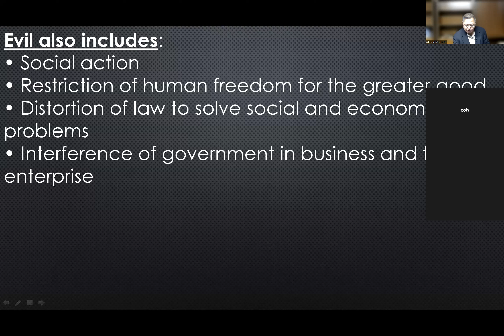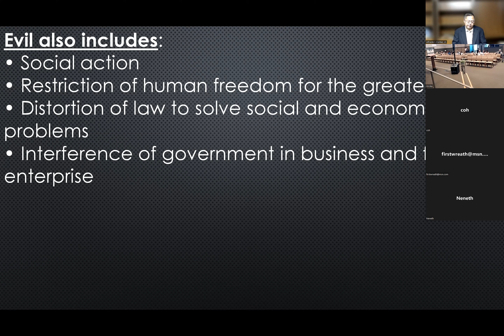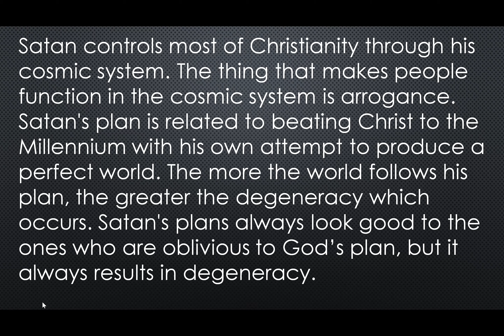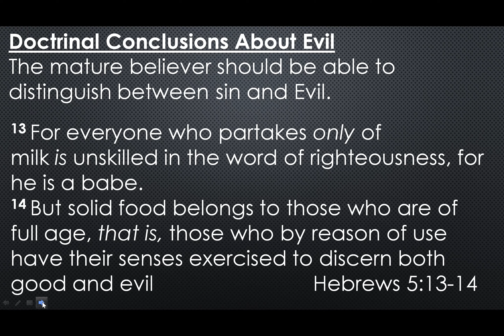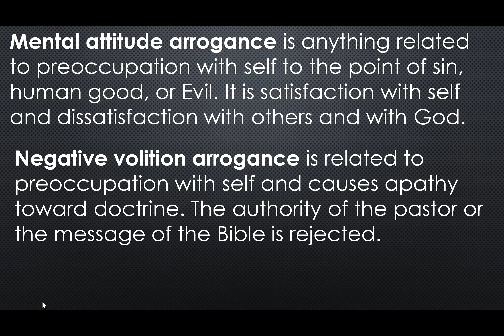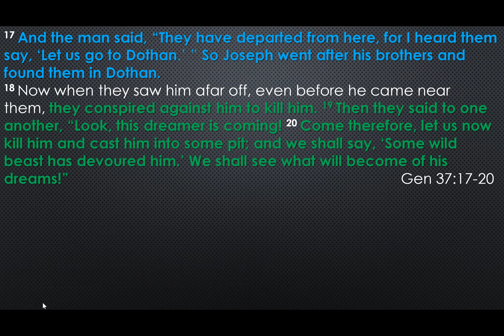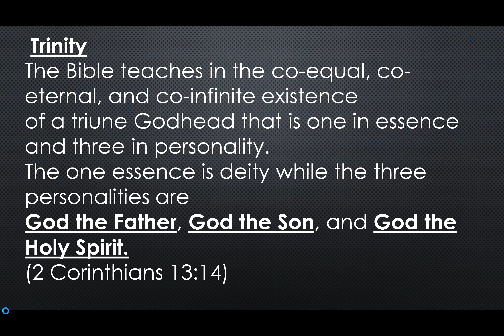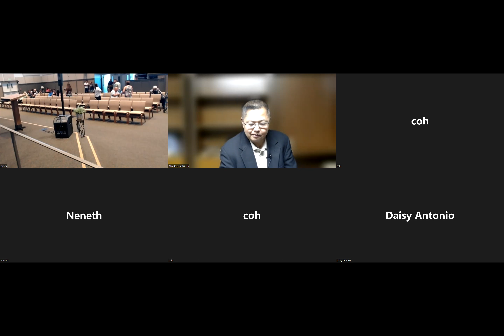BBD #01.04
how Bible doctrine and fellowship with God protects you from evil.